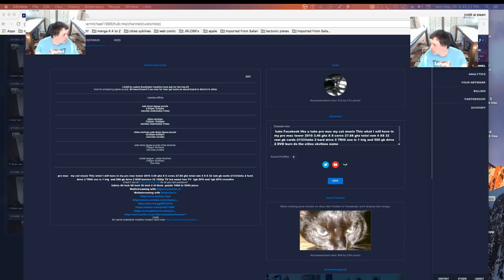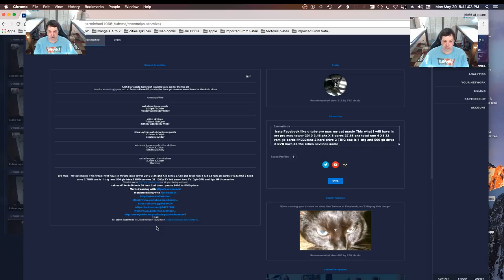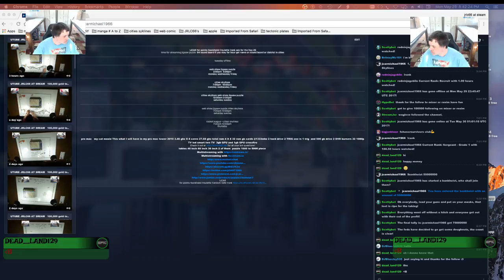UTUBE JRLC66 AT SREAM puzzle 2000 BEAM JCARMICHAEL1966